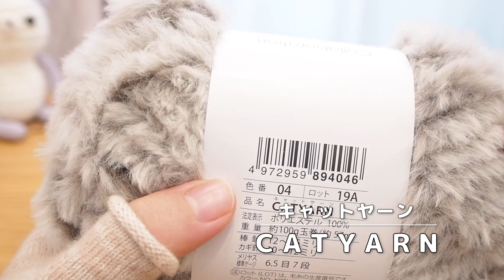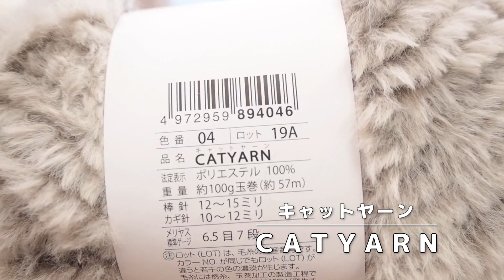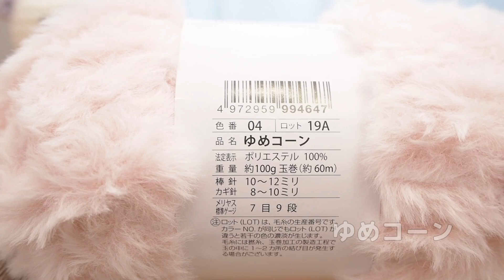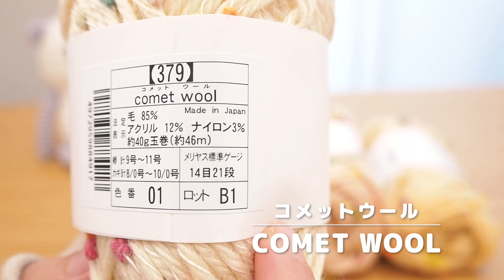秋冬毛糸購入品【毛糸ピエロさん】happyknittingmama/ハピママ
この動画で紹介した毛糸を使ってサブチャンネルで編み地を紹介しています🧶✨
良かったら覗きに来て下さい♪

♪楽曲提供♪
DOVA-SYNDROMEさん,甘茶の音楽工房さん
　　　　　　YouTube音楽ライブラリ

Hello, this is happyknittingmama.
I love to knit, crochet and make cute handmade products.
In the past I have made videos on how to crochet cute
baby products, amigurumi, hat and cute accessories.